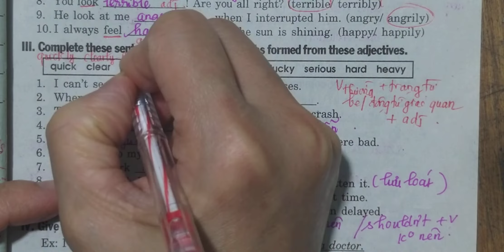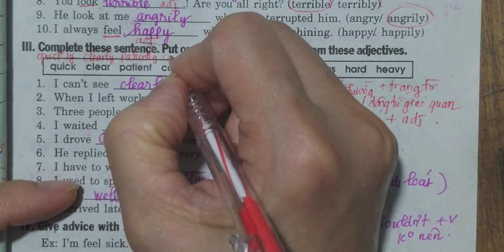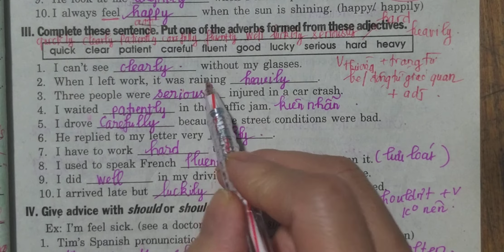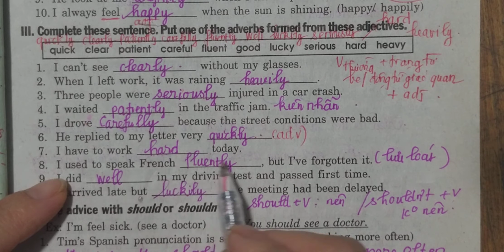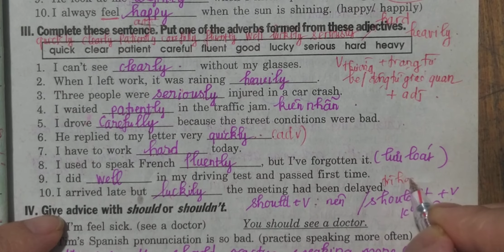Hướng dẫn chi tiết Giải Sách Bài Tập Mai Lan Hương Tiếng Anh 8 /Unit 5 (Bài III)